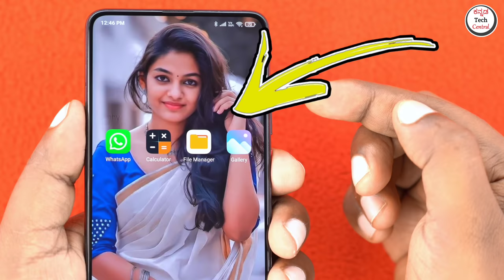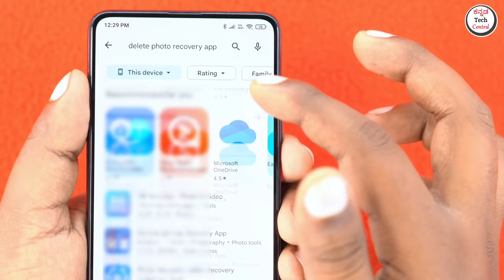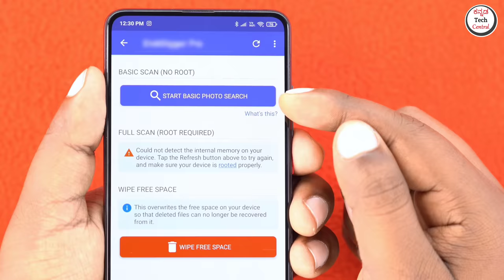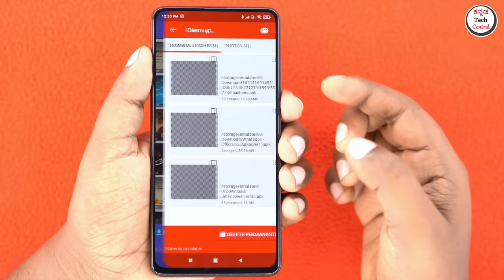Deleted photo video recovery Deleted File Recovery Delete Message Call Recovery Kannada Tech Central